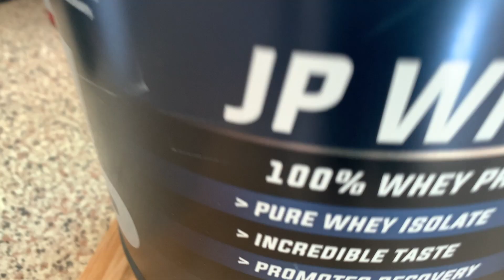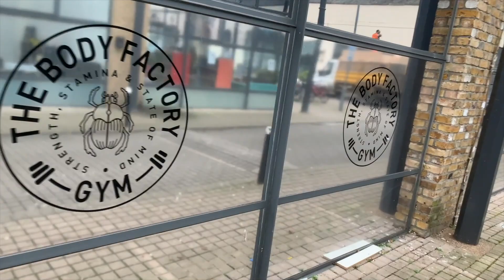Upper Training For Shreds - Kyp vs Chris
Kyp takes Chris through his upper training for competition prep, with 4 exercises & a whole load of intensifiers to maintain muscle mass during a shred.

For daily content and more, check out @spartanomics on Instagram.

- More details about our Members Site, loaded with an exercise library, full workouts, nutrition and more to transform your physique for just £6.99 a month, and with a 2 week free trial!🚨

- Info on our fully personalised Online Coaching service, created to help you become a Spartan born of science.💪🏼